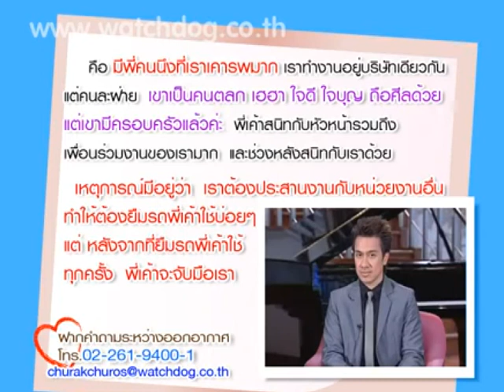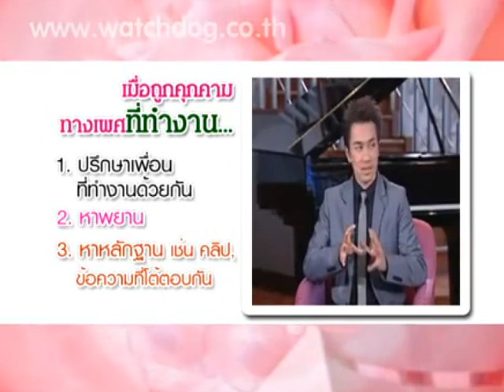แต๊ะอั๋งที่ทำงาน โดนคุกคามทางเพศ - ชูรักชูรส ep 523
แต๊ะอั๋งที่ทำงาน โดนคุกคามทางเพศ
ช่วงติวรักเต็มร้อยกับนพ.กัมปนาท  ตันสิถบุตรกุล/จิตแพทย์
รายการชูรักชูรส ตอนที่ 523 ออกอากาศ 2 กุมภาพันธ์ 2555